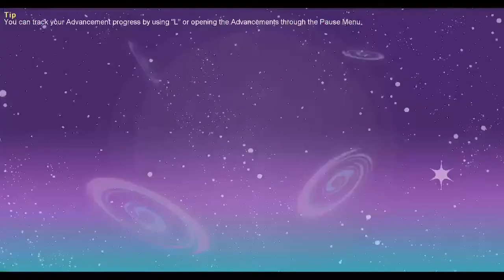Let's Play Minecraft #1526 [Deutsch] [HD] - Helenenthal (Odenthal)